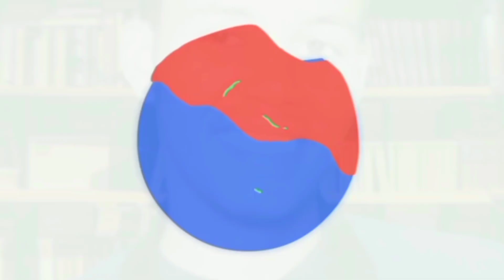ma sir naageed mise shirqool rageed| Qiso xanuun badan